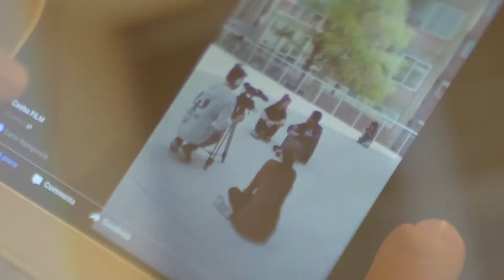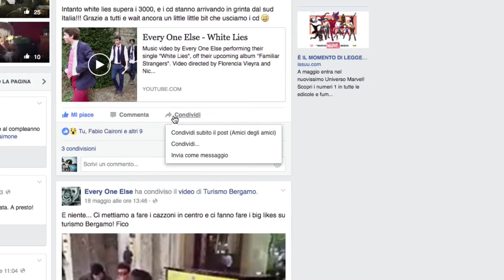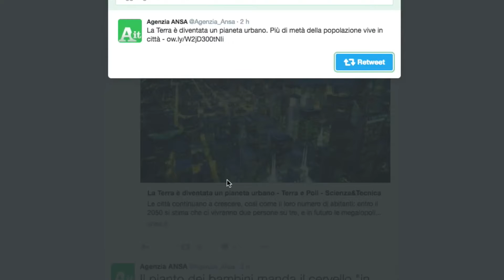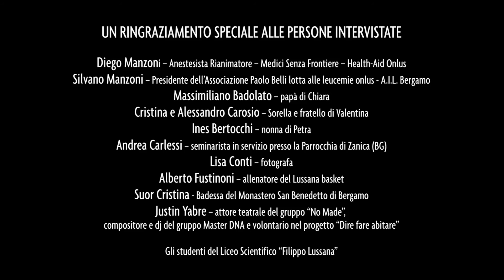"Condivisione: un viaggio verso l'altro" (progetto "No bulls be friends - Atto II")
Questo video è il frutto del laboratorio realizzato presso il Liceo Scientifico "Filippo Lussana" per Medas Onlus nell'ambito del progetto "No bulls be friends - Riflettori accesi, relazioni in scena - Atto II" della Provincia di Bergamo e dei suoi enti partner.

Scritto e diretto da Alice Ponzoni
Regia video di Elena Maggioni (Casba Film)
Con Tommaso Aresi, Chiara Badolato, Alberto Bottarelli, Sabrina Caprioli, Valentina Carosio, Camilla Dietrich, Leila Gervasoni, Debora Ghezzi, Carlo Rampinelli e Petra Valtellina.